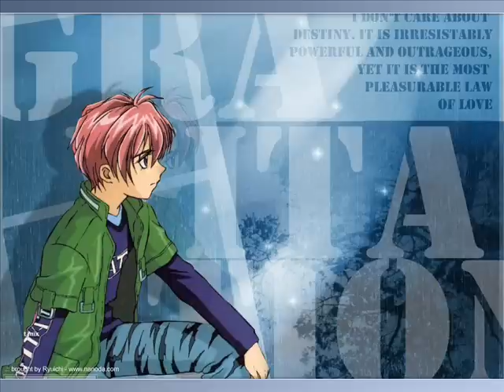Gravitation-In The Moonlight